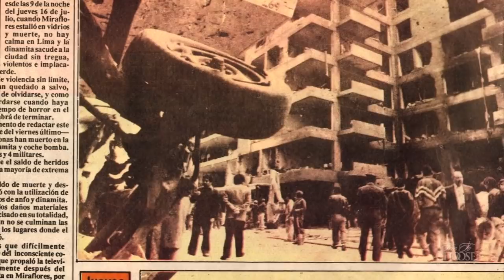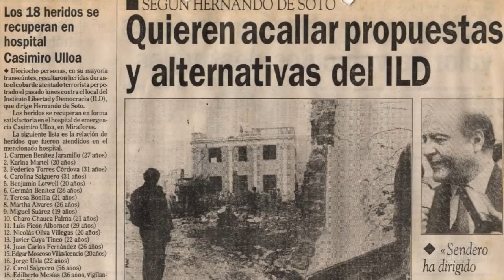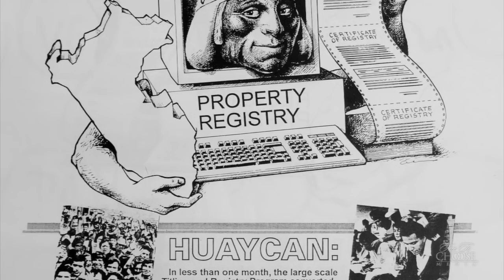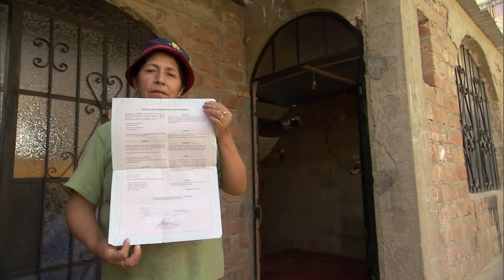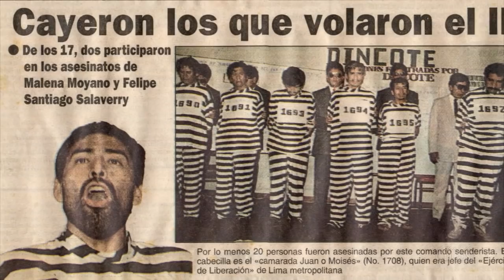The Power of the Poor - Reform & Defeat of the Shining Path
In 1992, the Shining Path took its war to the streets of Lima, with a series of bombings and killings. They came close once, destroying the ILD offices.

De Soto and the ILD openly took on the Shining Path. The Shining Path almost brought the government down, and in the process, tried three times to assassinate de Soto. The ILD believed that giving poor people title to their land would turn them away from the Shining Path, because it would help them to start businesses and eventually improve their lives. The threat of Shining Path violence enabled the ILD to pressure the government and ruling elites into accepting much needed reforms. People chose property rights and access to the system over terrorists.

The Shining Path lost the war and Peru emerged as the only country in the world to defeat its homegrown terrorists both politically and militarily.